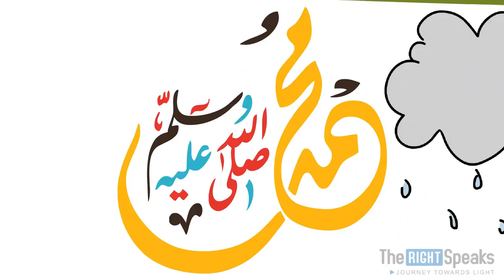Ramadan - The Month of Blessings - Dr. Muhammad Hammad Lakhvi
Ramadan - The Month of Blessings - Dr. Muhammad Hammad Lakhvi Animated

The month of Ramadan is a blessed month for many reasons, so we must be sure to take advantage of all of its blessings. It is the month in which the Quran was revealed, in which the devils are chained, sins are forgiven, and good deeds are highly rewarded. There is a night near the end of Ramadan in which good deeds are worth a thousands months of worship.

Allah said:

شَهْرُ رَمَضَانَ الَّذِي أُنزِلَ فِيهِ الْقُرْآنُ هُدًى لِّلنَّاسِ وَبَيِّنَاتٍ مِّنَ الْهُدَىٰ وَالْفُرْقَانِ ۚ فَمَن شَهِدَ مِنكُمُ الشَّهْرَ فَلْيَصُمْهُ ۖ وَمَن كَانَ مَرِيضًا أَوْ عَلَىٰ سَفَرٍ فَعِدَّةٌ مِّنْ أَيَّامٍ أُخَرَ ۗ يُرِيدُ اللَّهُ بِكُمُ الْيُسْرَ وَلَا يُرِيدُ بِكُمُ الْعُسْرَ وَلِتُكْمِلُوا الْعِدَّةَ وَلِتُكَبِّرُوا اللَّهَ عَلَىٰ مَا هَدَاكُمْ وَلَعَلَّكُمْ تَشْكُرُونَ

The month of Ramadan in which the Quran was revealed as guidance for people and clear proofs of guidance and criterion. Whoever reaches the month, let him fast during it. Whoever is ill or on a journey, then fast an equal number of other days. Allah intends for you ease and does not intend for you hardship, and He intends for you to complete the period and to glorify Allah for that to which He has guided you, that perhaps you will be grateful.

Surat al-Baqarah 2:185

Because this is the month in which the Quran was revealed, it is highly recommended for one to focus on reciting the Quran much more than usual throughout Ramadan. Al-Rabia’ ibn Sulayman reported:

كان الشافعي رحمه الله يختم في شهر رمضان ستين ختمة سوى ما يقرأ في الصلاة

Al-Shafi’i, may Allah have mercy on him, would finish the Quran sixty times in the month of Ramadan in addition to what he would recite in prayer.

Source: Manāqib al-Shāfi’ī lil-Bayhaqī 2/159

During the month of Ramadan, Satan finds it more difficult to mislead the Muslims. It becomes easier in this month for Muslims to perform good deeds and to ignore evil suggestions and bad thoughts.

Abu Huraira reported: The Messenger of Allah, peace and blessings be upon him, said:

‏إِذَا دَخَلَ شَهْرُ رَمَضَانَ فُتِّحَتْ أَبْوَابُ السَّمَاءِ وَغُلِّقَتْ أَبْوَابُ جَهَنَّمَ وَسُلْسِلَتِ الشَّيَاطِين‏

When the month of Ramadan begins, the gates of the heaven are opened, the gates of Hellfire are closed, and the devils are chained.

Source: Ṣaḥīḥ al-Bukhārī 1899, Grade: Muttafaqun Alayhi